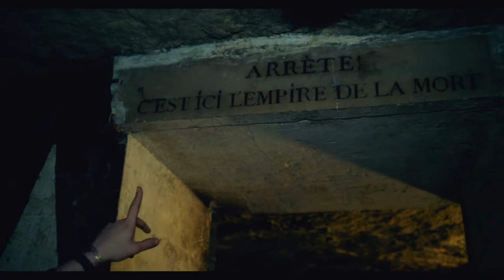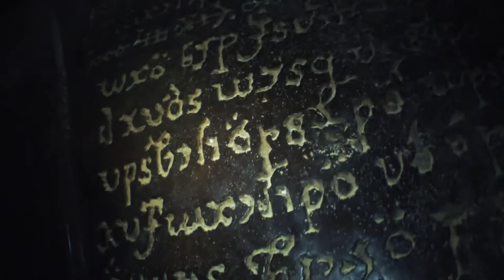KATAKOMBEN | Trailer [HD]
KATAKOMBEN | Trailer deutsch german [HD]
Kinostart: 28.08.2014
Darsteller: Ben Feldman, Perdita Weeks, Edwin Hodge, James Pasierbowicz, Marion Lambert, François Civil u.a.

Regisseur: John Erick Dowdle
Genre: Horrorthriller
FSK:
Land: USA
Produktionsjahr: 2014
Originaltitel: As Above, So Below
Filmverleih: Universal Pictures

Tief unter den Straßen von Paris winden sich kilometerlange Schluchten, die ewige Ruhestätte zahlloser Seelen. Als sich ein Team von Archäologen aufmacht, um das dunkle Labyrinth zu erforschen, entdecken sie ein grauenvolles Mysterium, das diese Totenstätte eigentlich für immer bewahren sollte. Der Besuch in den Katakomben wird plötzlich zu einem fesselnden Horrortrip.

katakomben,trailer,deutsch,german,deutscher trailer,kinotrailer,kinofilm,kinostart,katakomben,filmkritik,dvd,hd,german,kinoprogramm,Paris (City/Town/Village),Tomb (Building Function),Catacombs Of Paris (Cemetery),As Above So Below (Film)